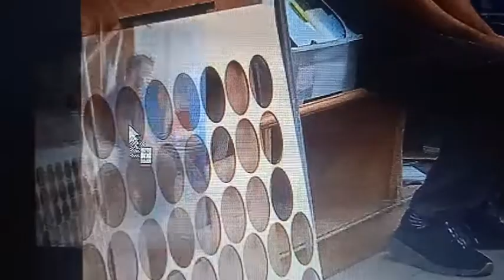tonic plasma -+_ Άγγελος κυρίου